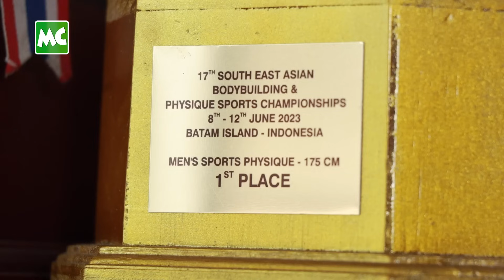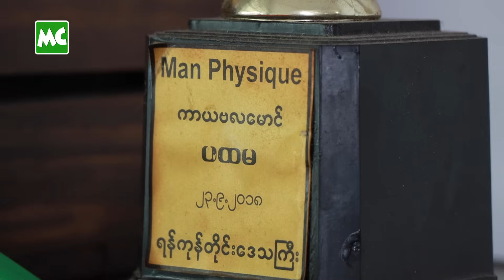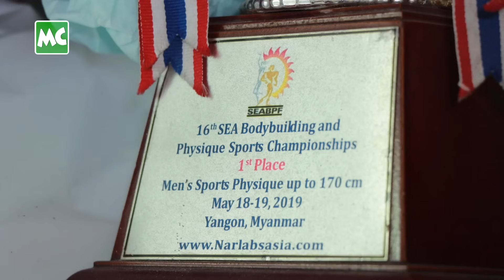အရှေ့တောင်အာရှ ကာယအလှ နှစ်ထပ်ကွမ်း ရွှေတံဆိပ်ဆုရှင် ရေလှိုင်း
နီပေါနိုင်ငံမှာ ကျင်းပပြုလုပ်မယ့် (၅၅) ကြိမ်မြောက် အာရှ ကာယဗလပြိုင်ပွဲကို သွား‌ရောက် ယှဉ်ပြိုင်ဖို့ လေကျင့်နေတဲ့ နှစ်ထပ်ကွမ်း အရှေ့တောင်အာရှ ကာယအလှ / Men's Physique Champion ရွှေတံဆိပ်ဆုရှင် ကာယဗလမောင် ရေလှိုင်း/ ငြိမ်းချမ်း နှင့် ခဏတာ။

@MyanmarCelebrity Update: Yay Hlaing, the Gold Medal Winner of Men's Sports Physique at 55th Asian Body Builiding and Physique Sports Championship 2023 and 16th SEA Bodybuilding & Phyusique Sports Championships.